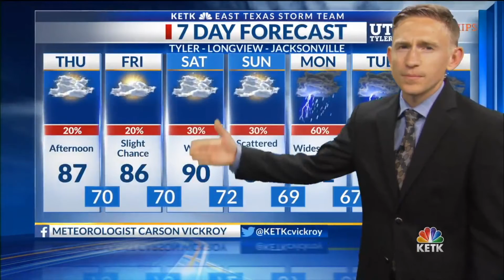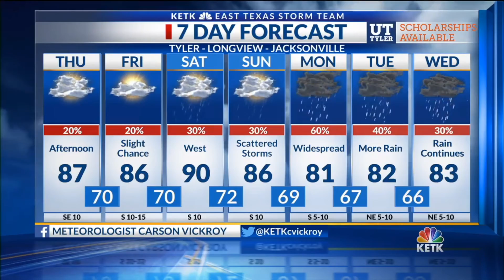Thursday Noon Forecast: Warm and humid with storm chances today